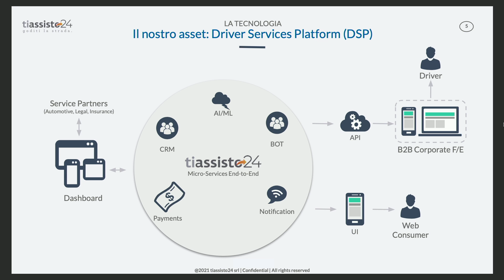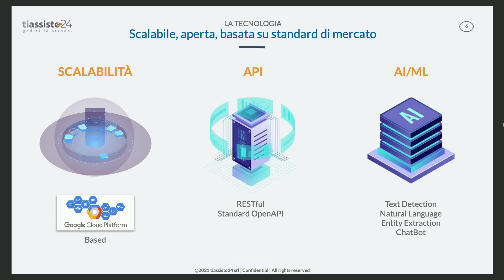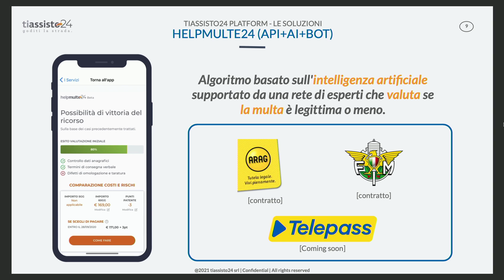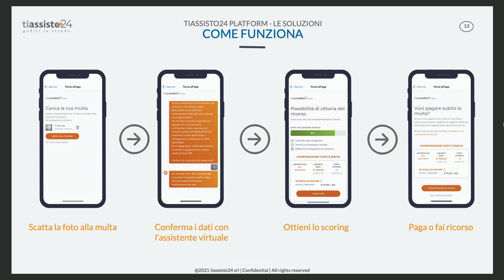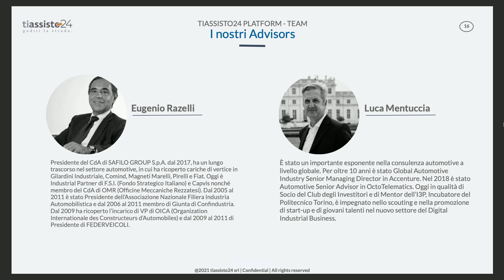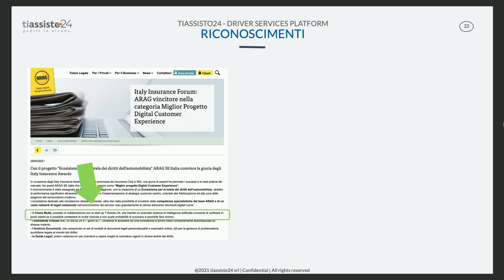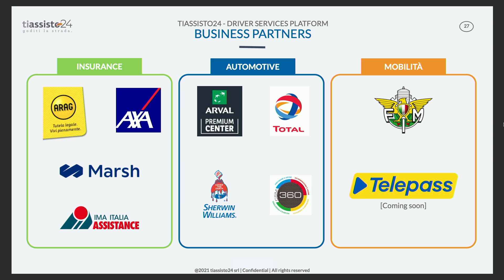Michele Romagnoli - Driver Services Platform: come innovare e ridurre time to market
Italian Insurtech Summit 2021
"Driver Services Platform: come innovare e ridurre time to market"
Michele Romagnoli - CEO & Co-founder Tiassisto24